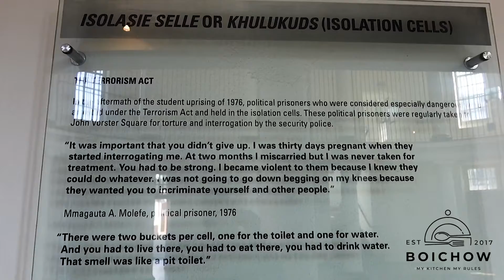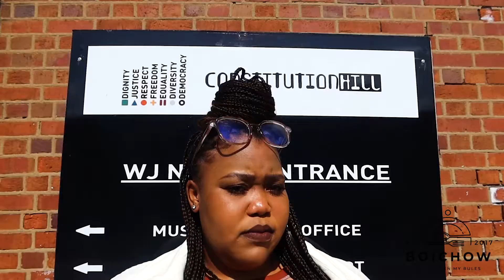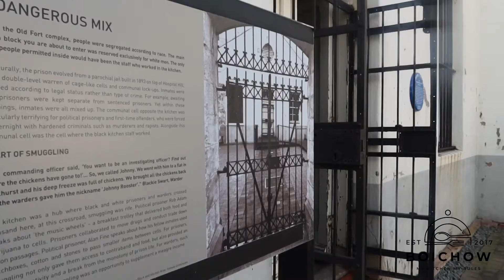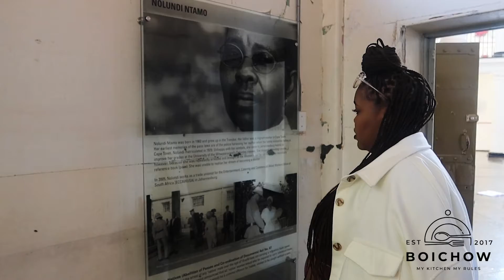VLOG | BOIKANYO BOWEE - CONSTITUTION HILL TOUR & MABONENG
There is perhaps no other site of incarceration in South Africa that imprisoned the sheer number of world-renowned men and women as those held within the walls of Constitution Hill’s Old Fort, Women's Jail and Number Four. Nelson Mandela. Mahatma Gandhi. Joe Slovo. Albertina Sisulu. Winnie Madikizela-Mandela. Fatima Meer. They all served time here, but the precinct also confined tens of thousands of ordinary people during its 100-year history. They were men and women of all races, creeds, ages and political agendas; children too, the everyman and the elite. In this way, the history of every South African lives here.